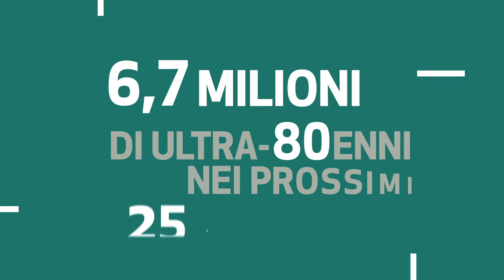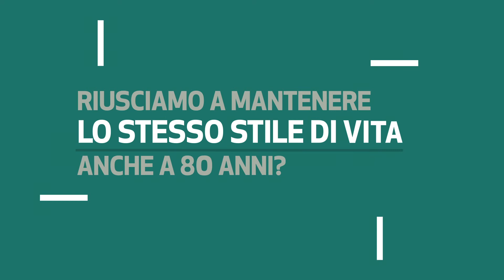White Economy: Innovazione e crescita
La White Economy è una parte importante del nostro futuro prossimo. Con l’allungamento delle aspettative di vita, le attività legate alla cura della persona sono destinate a crescere. Il Welfare può giocare un ruolo decisivo rispondendo ai bisogni che cambiano.